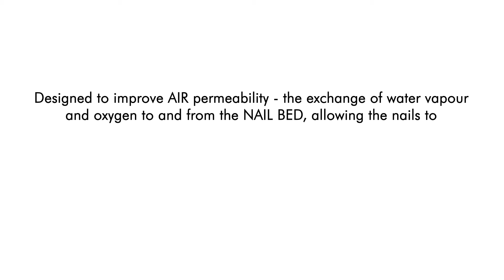Bio Sculpture Gel - EVO2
Music Composed and Produced by Phil Thurston at Zerosonic Studios Cape Town for Geist Agency.